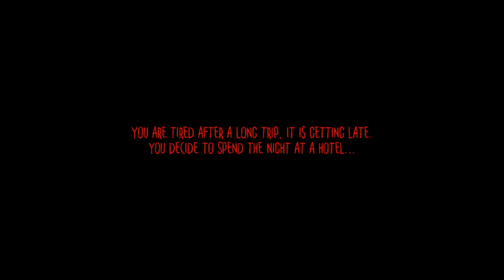Room 202 (Full Game) - ROOM 202 ARE INTO SOME FREAKY STUFF!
In today's video we play Room 202  which is a short horror game made by Max Horror, in which you work late and decide to stop off at a hotel for the night.